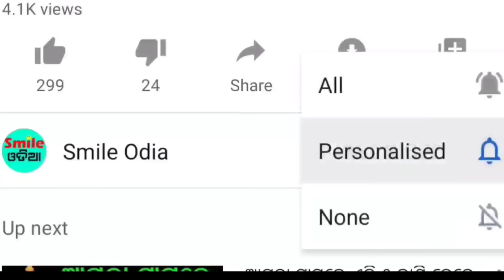TODAY Breaking News || 28 Aug 2024 || Nabin Patnaik New scheme Kalia jojana name list odia news